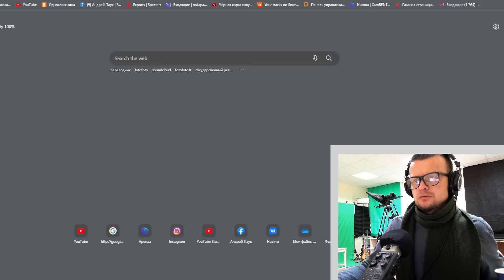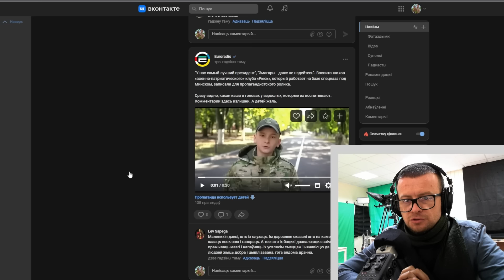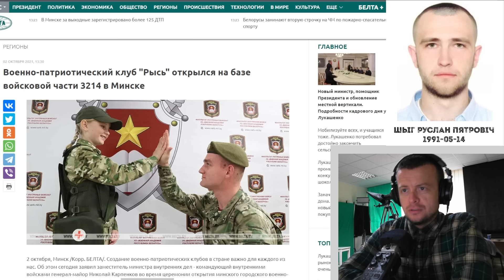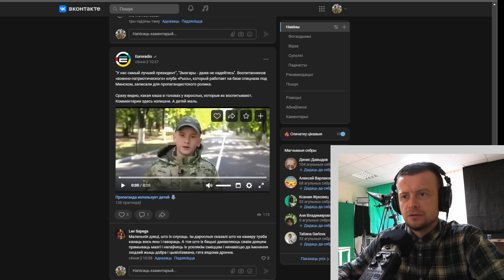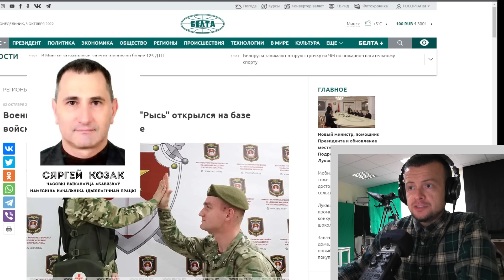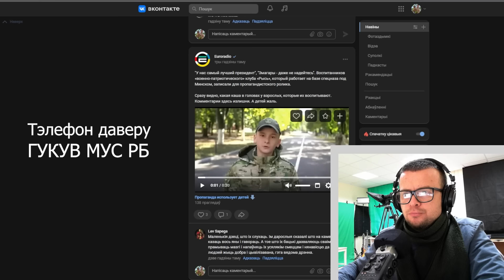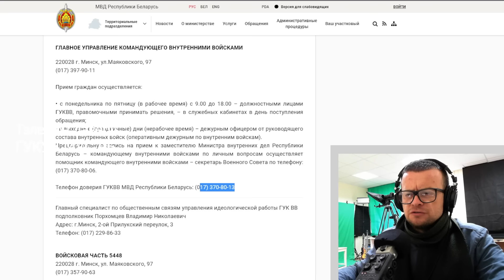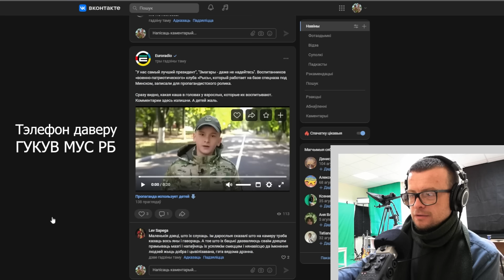Патрыятызм ці фашызм? /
Патрыятызм забівае вашых дзяцей. Сцеражыцеся маральных педафілаў-вайскоўцаў.